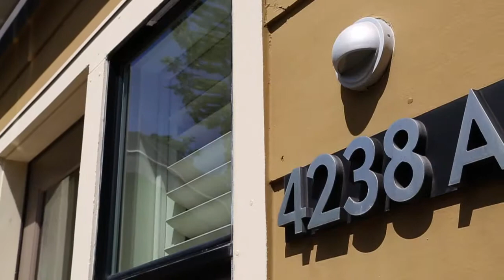4238 Rickeys Way Unit A, Palo Alto, CA 94306